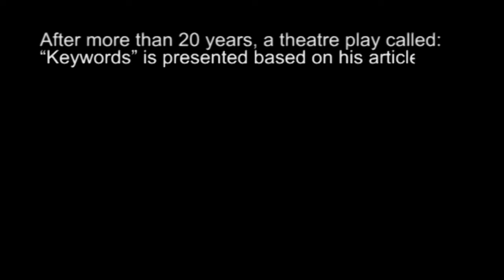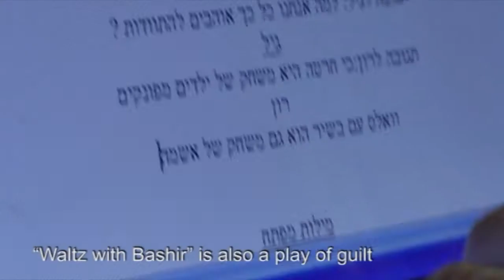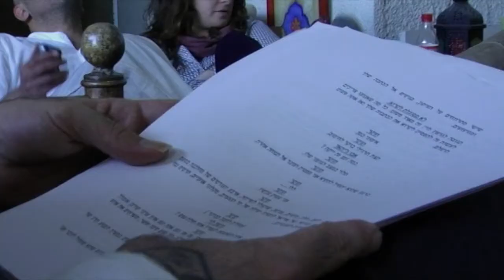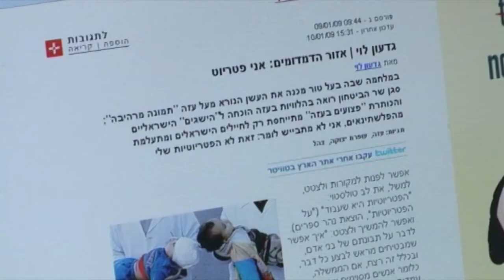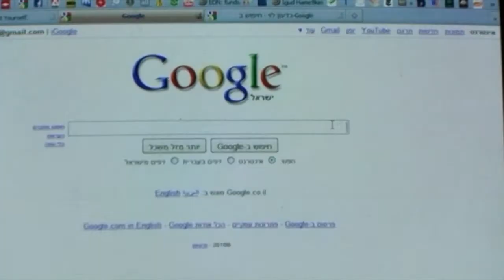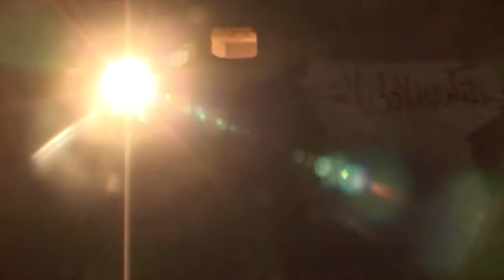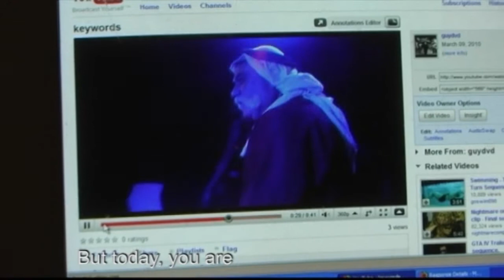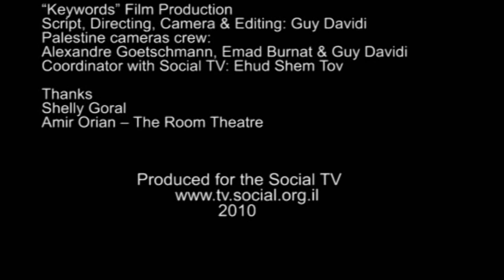Keywords - by Guy Davidi (5 Broken Cameras)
For more than 20 years, the journalist Gideon Levy brought horror stories from the occupied territories to Israeli readers. A play writer reads his article and writes a play, a theatre director adapts it to the stage, actors play in it to the audience, which are now able to encounter on stage the not so distant horrible reality. A mediated encounter. And now, accessible for you, a film…
‘Keywords’ exists in times where info is a product. It casts doubt on the capability of Media and Arts to fulfill the role they once filled: actual contact between people.

Haifa International Film Festival (Israel 2010)
Sole Luna Film Festival (Italy 2011)
Boston Palestine Film Festival (USA 2011 )
What can cinema do? (France 2011)